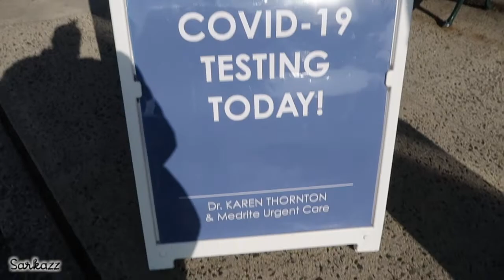THE BIG CHOP | Vlog #21